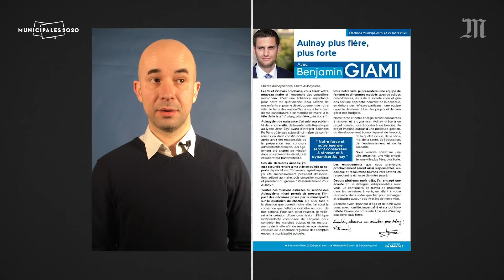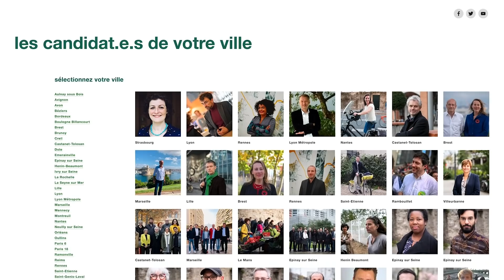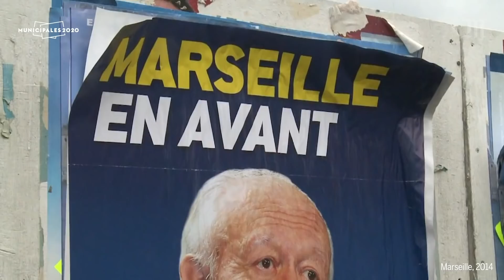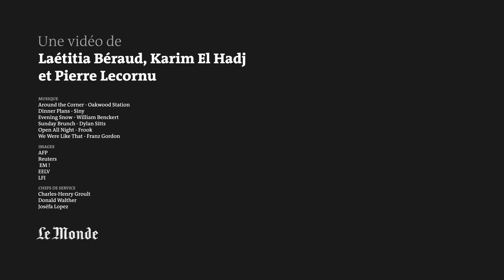Elections municipales 2020 : quels sont les enjeux politiques ?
Lors des élections municipales des 15 et 22 mars 2020, dans près de 35 000 communes françaises, les électeurs éliront leurs maires. De plus, à l’issue de ce vote, les conseillers des intercommunalités seront maintenus ou renouvelés.
A deux ans de la prochaine présidentielle, ce scrutin dans les villes et villages de France est aussi un test pour les principales formations politiques du pays. De l’extrême droite à la gauche radicale, trois verbes illustrent les enjeux des partis politiques : croître, survivre ou disparaître.